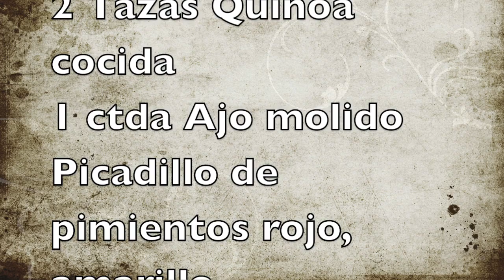WRAP DE HAMBURGUESA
Donde les compartimos receta ricas, fáciles y simples a nuestro estilo
 Si les gusta nuestra receta no olvides regalarnos un like, compartir el video, subscribirte y activar la campanita para que YouTube te avise cuando colocamos mas recetas
Casita Los Nietos .
Bendiciones,

*** Si desea la receta déjenos saber en comentarios